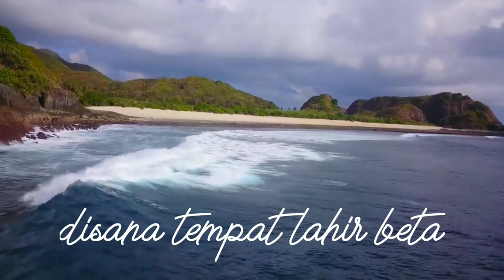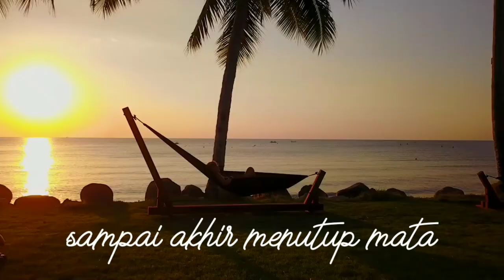Indonesia Pusaka - Instrumen musik